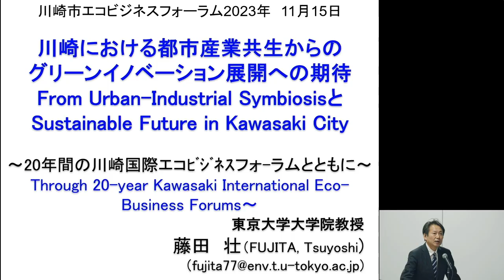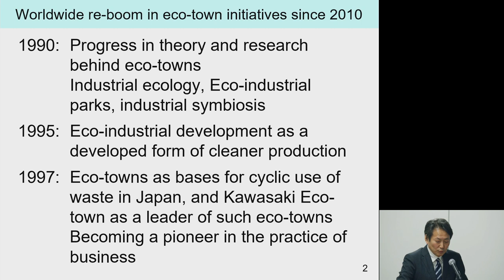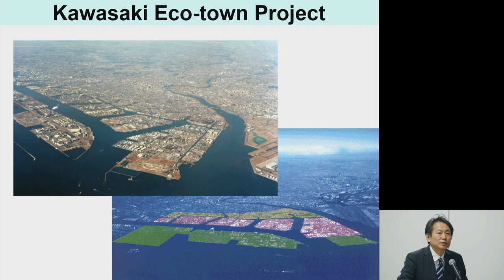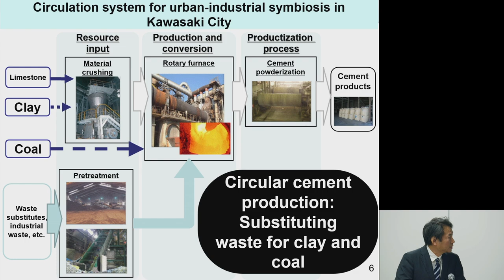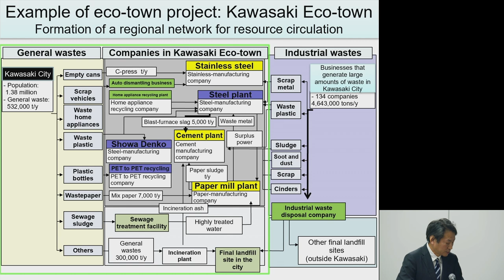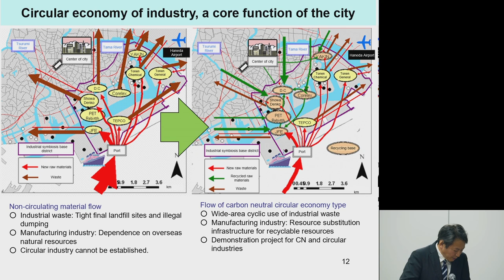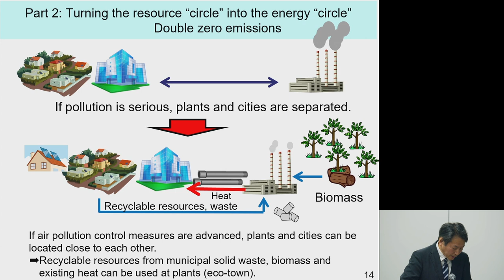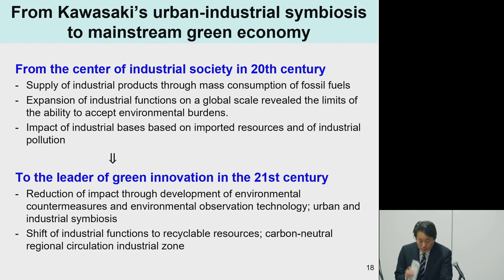【2_Lectures】The 20th Kawasaki International Eco-Business Forum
The 20th Kawasaki International Eco-Business Forum